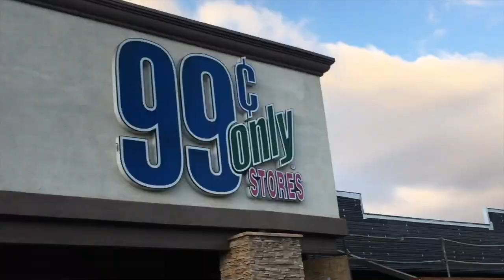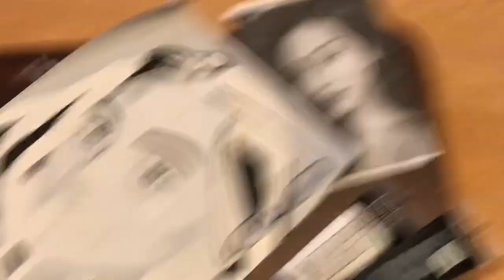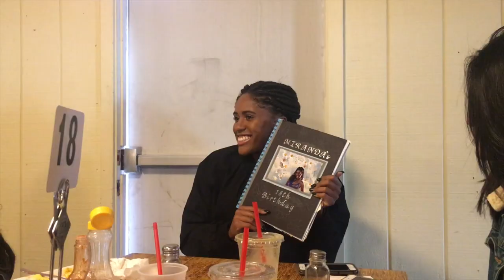DECEMBER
bomb ass late december vlog u already know, big shoutout for everyone that kept telling me to upload this , couldnt do it without you